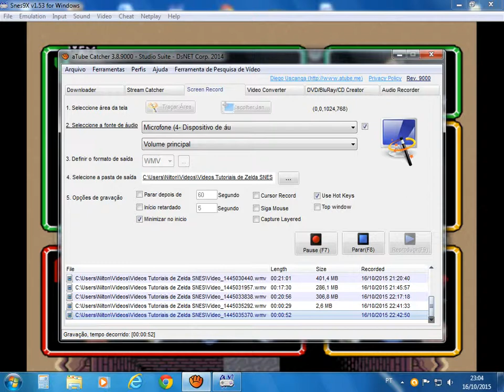Detonado: The Legend of Zelda SNES parte 18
Zelda the link to the past detonado